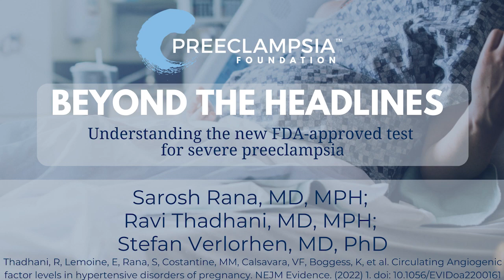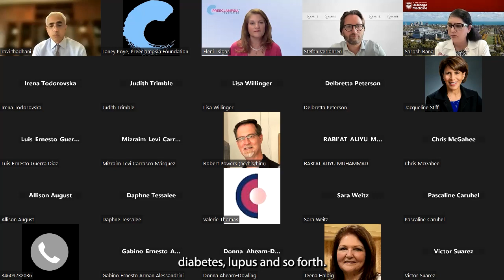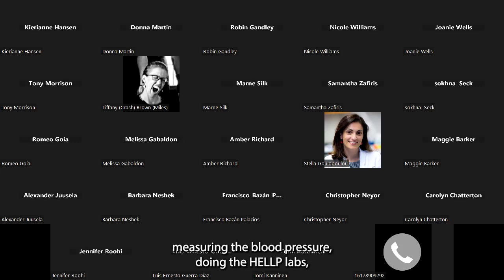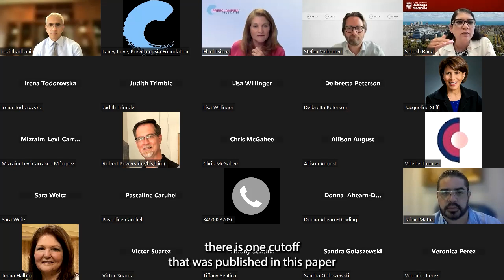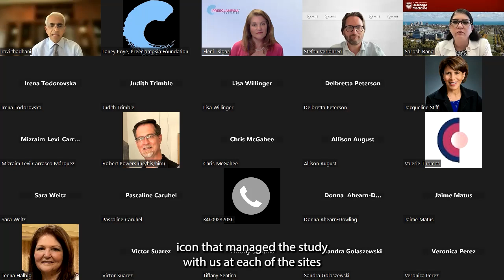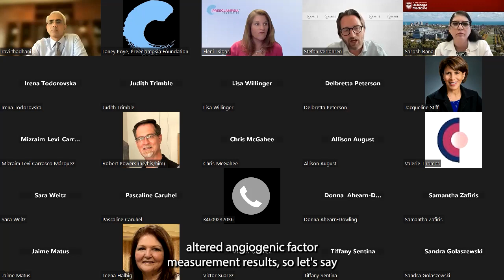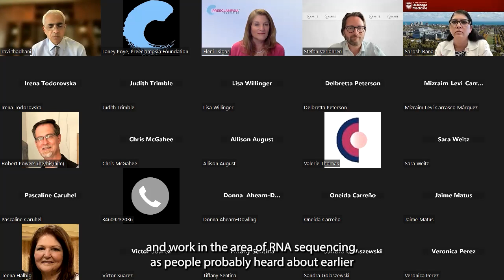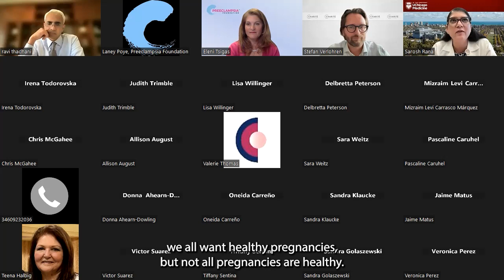Beyond the Headlines: Understanding the new preeclampsia test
Thermo Fisher Scientific recently got approval from the US Food and Drug Administration (FDA) for two blood-based tests to help providers to assess whether a hospitalized patient is going to develop preeclampsia with severe features within a two-week period. In this episode, Preeclampsia Foundation CEO Eleni Tsigas goes "Beyond the Headlines" to meet with clinical and research experts to talk about what this means for patients.

Sarosh Rana, MD, MPH, is Professor of Obstetrics and Gynecology and section chief of Maternal Fetal Medicine at the University of Chicago-Health. She is also the Co-Chair of the Preeclampsia Foundation Scientific Advisory Council. Along with her experience as a clinician, she is a prolific researcher in preeclampsia and biomarkers, and was one of the leading co-authors of the paper “Circulating Angiogenic Factor Levels in Hypertensive Disorders of Pregnancy” which helped to validate the results of this test in a US population.

Ravi I. Thadhani, MD, MPH, is the executive vice president for health affairs (EVPHA) of Emory University, executive director of Emory’s Woodruff Health Sciences Center (WHSC), and vice chair of the Emory Healthcare Board of Directors, where he oversees their renowned academic health sciences enterprise focused on advancing research, training, and healthcare delivery innovation. With over 30 years as a researcher and an internal medicine physician, he was a co-author of the research study to validate these results and has performed several clinical trials focused on effective treatments and preventative measures for preeclampsia.

Dr. Stefan Verlohren, MD, PhD is a researcher, clinician, and Professor of Obstetrics and Consultant in Obstetrics and Maternal-Fetal Medicine, Department of Obstetrics at Charité – Universitätsmedizin Berlin. Dr. Verlohren has published extensively on the use of the sFlt-1 & PlGF biomarkers to predict preeclampsia, including using these in clinical practice for many years in Germany and Europe.